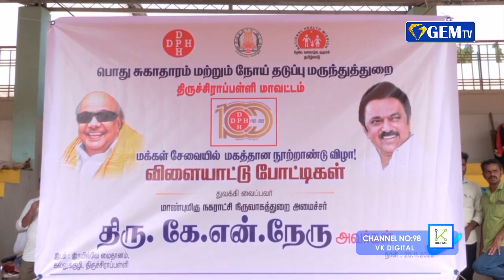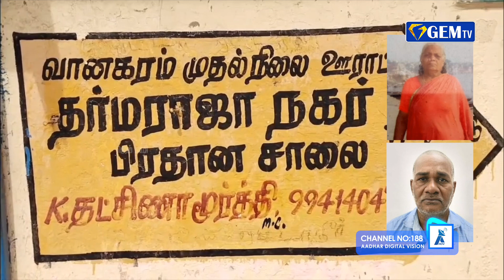தமிழகத்திற்கு மோடி எதுவும் செய்யவில்லை உதையநிதி ஸ்டாலின் குற்றச்சாட்டு ஜெம் துளிகள் | GEM NEWS